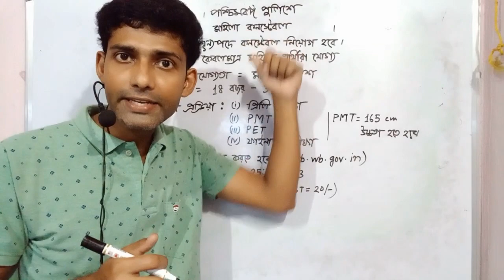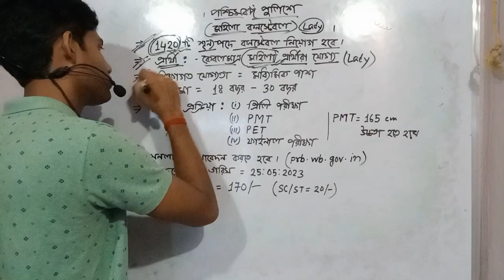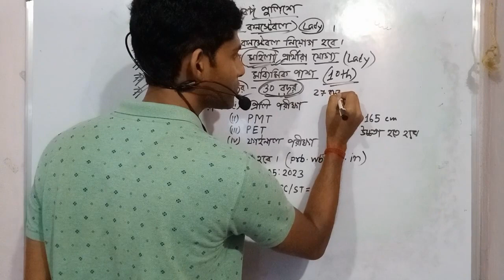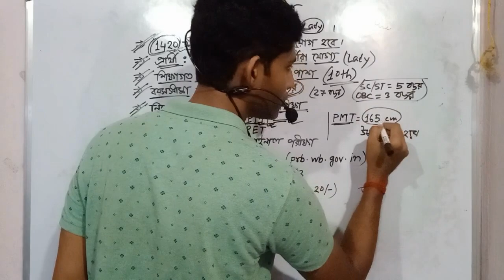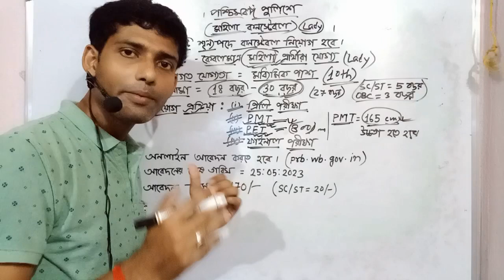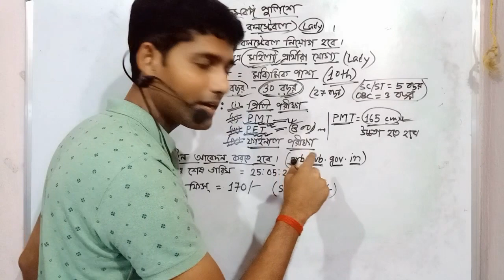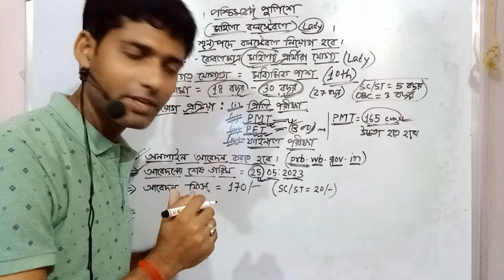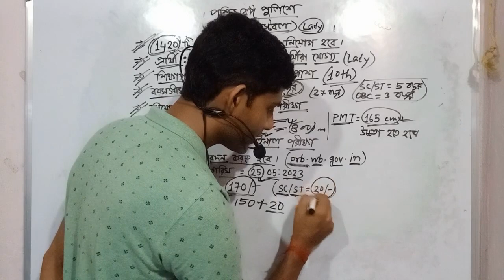WBP লেডি কনস্টেবল Recruitment 2023 । রাজ্যজুড়ে নিয়োগ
wbp লেডি কনস্টেবল hiring রাজ্যজুড়ে নিয়োগ

notification for lady constables candidates who meet the eligibility criteria can apply online through the official portal of wbprb they need to fill in their personal and educational details and upload scanned copies of their photograph and signature
written exam the first stage of the selection process then physical measurement test the pmt is conducted next stage is physical efficiency test the pet is designed to test the physical fitness of the candidates it includes running long jump and high jump candidates who clear the pet are called for the next stage
interview the final stage